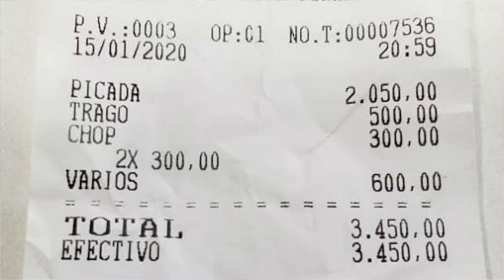HERMAN NAHABETYAN LA PICADA POLEMICA DE VILLA CARLOS PAZ